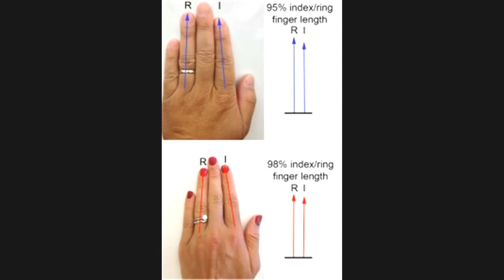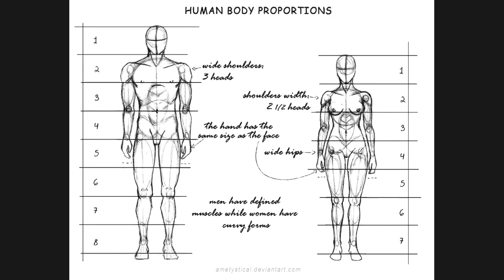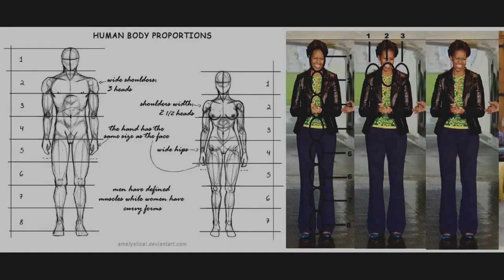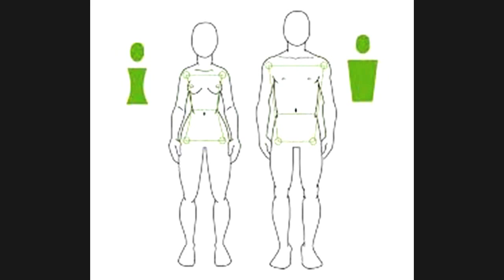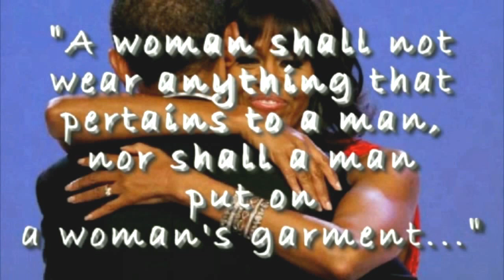Michelle Obama a Man?